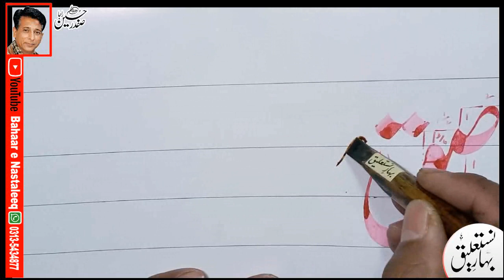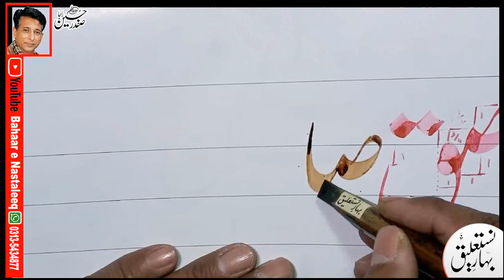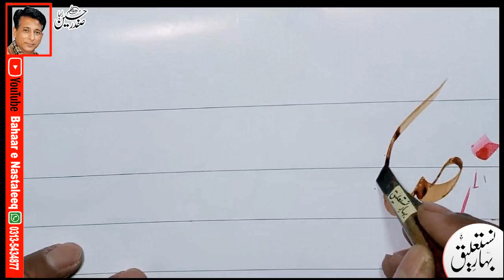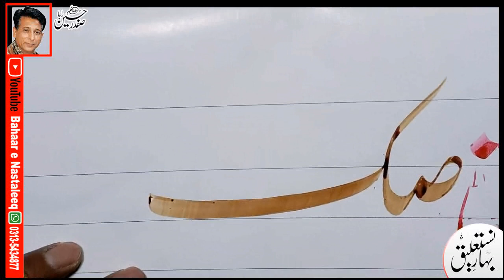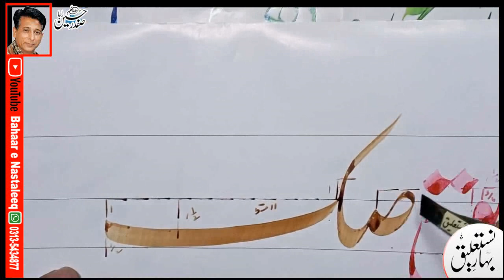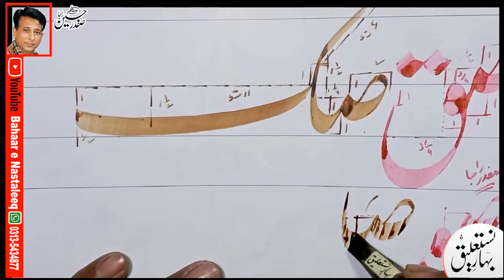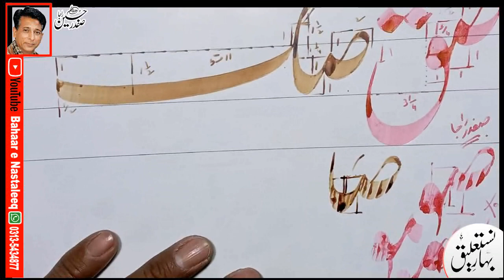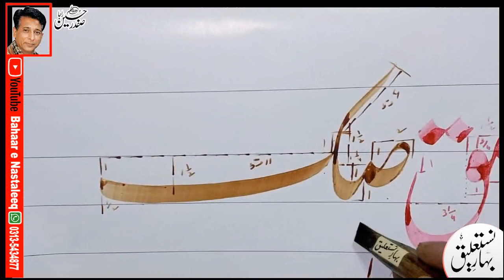How To Write Swaad Kaaf In Lahori Nastaleeq By Safdar Raja Arif ul Qalam Talmeez Khalid Javed Yousfi